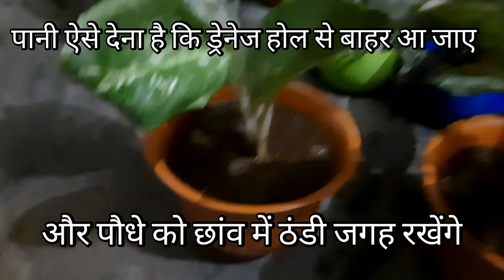aglaonema plant की देखभाल और repotting || alglaonema care tips & repotting